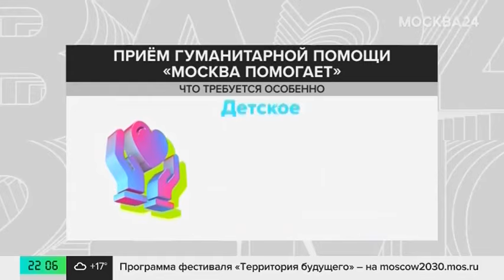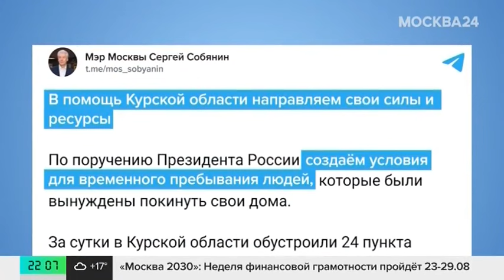Москва продолжает собирать гуманитарную помощь для жителей Курской области - Москва 24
Сотни московских специалистов сейчас помогают в Курской области, а в Москве работают 14 штабов проекта "Москва помогает". Люди приносят средства личной гигиены, игрушки, детское питание, еду и одежду.

Принять участие в волонтерской акции можно ежедневно с 10:00 до 19:00.

Также объявили сбор гуманитарной помощи для жителей Курской области "Москонцерт" и "Народный Фронт".

Сергей Собянин рассказал, что сотрудники столичного Комплекса городского хозяйства за сутки обустроили в Курской области 24 пункта со всем необходимым для временного проживания. Общая вместимость – до 20 тысяч человек.